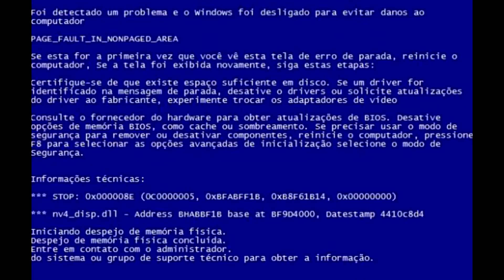VlogDay #1 - Apresentando Piçarras/SC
Primeiro VlogDay do canal! Apresentando a praia de Balneário Piçarras/SC. Parte 1. Espero que gostem!